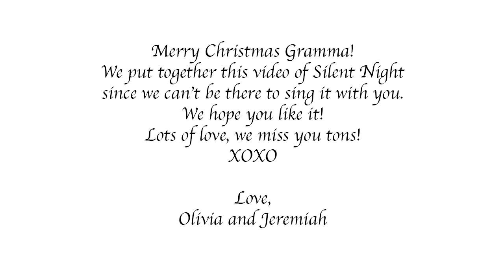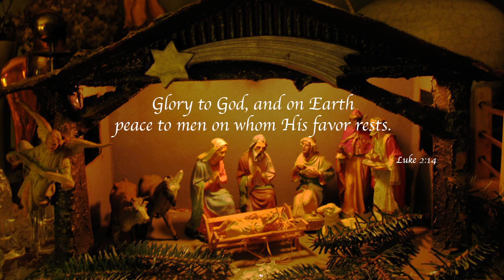SilentNight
Silent Night for Gramma Lena!